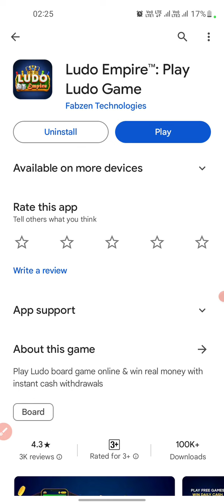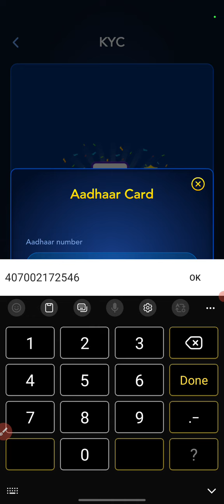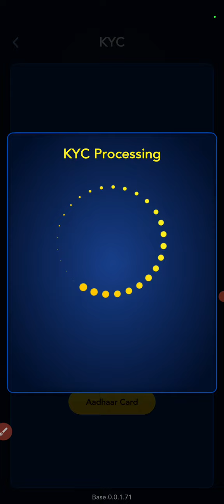Ludo Empire Game App Mein Kyc Karna Sikhiye | 2024 Ludo Empire Game App Full Kyc Details Video